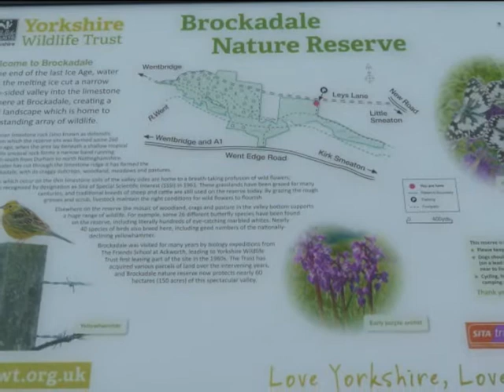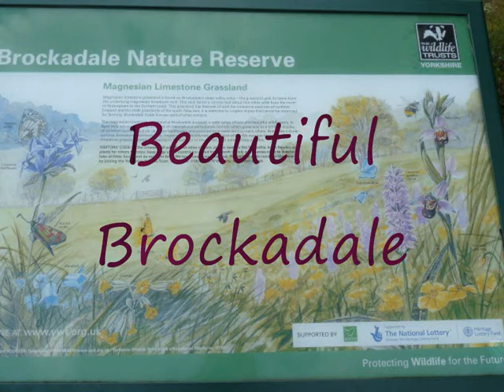Brockadale Images. (BUTTERFLIES)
Brockadale is a Nature Reserve of the Yorkshire Wildlife Trust and lies between the villages of Wentbridge and the Smeatons just to the east of the A1, 10 miles north of Doncaster.

Its name derives from 'broken dale', aptly describing the craggy outcrops of limestone which dominate parts of the reserve. Many of the steep-sided slopes are covered in semi-natural woodland, or meadows which have been long unploughed.

Brockadale became a Yorkshire Wildlife Trust reserve in 1966, but with several extensions is now about 2km long and covers much of the valley between Wentbridge and the Smeatons. Most of this beautiful reserve is classed as a Site of Special Scientific Interest (SSSI).

The reserve has one of only two sites in England where a minute snail called Truncatellina cylindrica can be found.